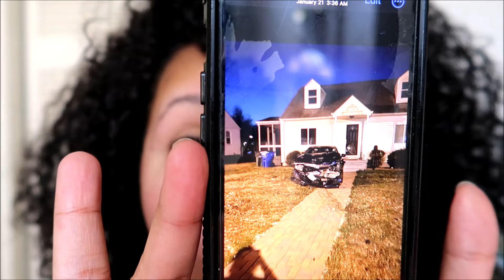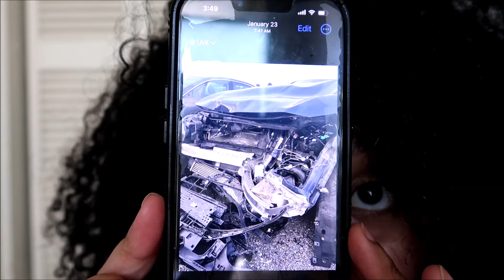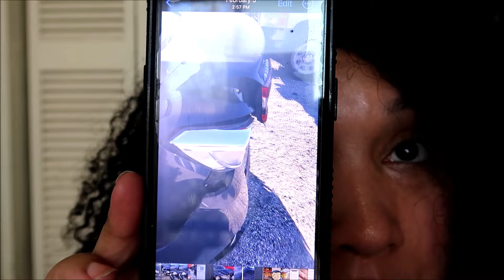MY NEW CAR WAS TOTALED 😩 | STORYTIME and VACATION HAIR PREP | Ashkins Curls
Let's hang out and chat about my HORRIBLE recent car luck while I get my hair vacation ready : )

⬆USING MY LINK EVEN DURING SITEWIDE SALES HELPS ME OUT BIG TIME, APPRECIATE YOU!!

* Amazon Storefront

*Rakuten/Ebates link - sign up with my link for cashback at TONS of stores, when you join with my link and spend $30, we each get $30 back!